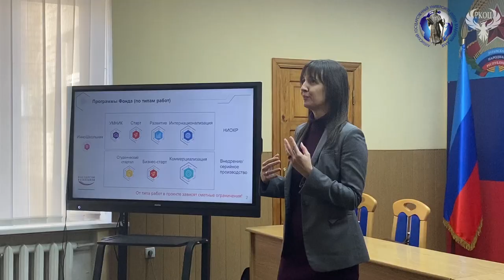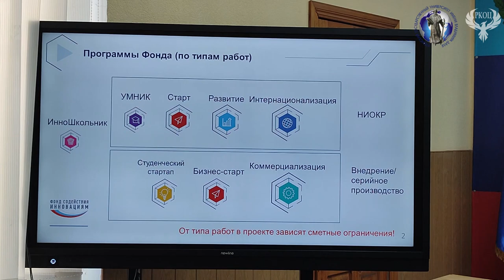Далевские новости 13.03.2023 Презентация